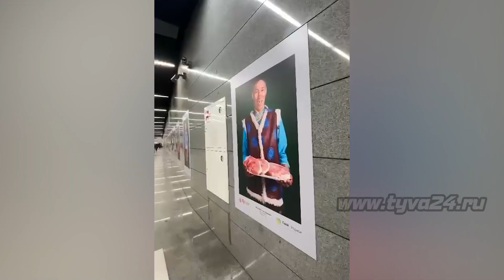Фото нашего земляка можно увидеть в Московском метрополитене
Много достойных людей нашей республики прославляют своими воинскими подвигами и трудовыми свершениями свою малую родину - Туву. Один из них стал известен далеко за пределами республики. Это Кара-Кат Донгак из Овюра. Чем прославился потомственный чабан из Тувы в столице России, расскажет наш корреспондент.